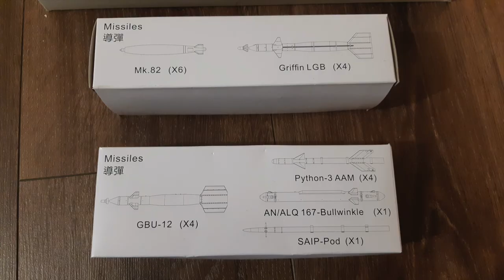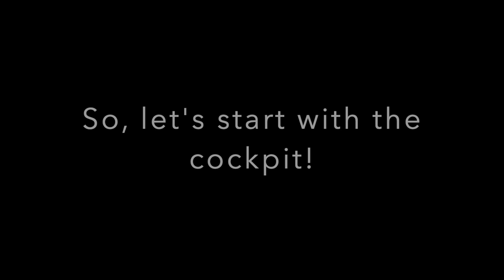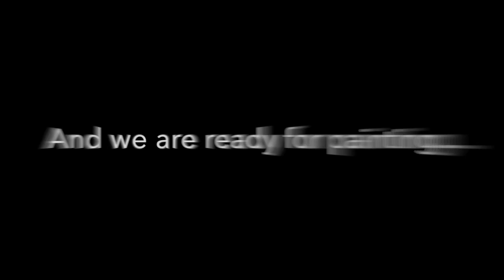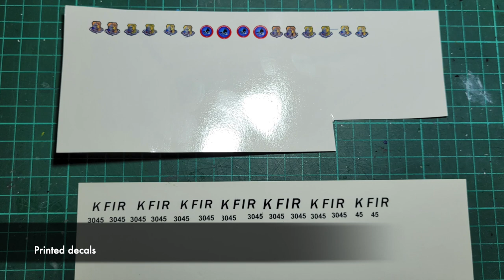Colombian Air Force IAI KFIR C.10 1:48 - Full build AMK kit + scratch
Full build of Colombian A.F. KFIR, based on the AMK 1:48 kit C.2/C.7 with the necesary scratchbuild to represent the C.10 standard.